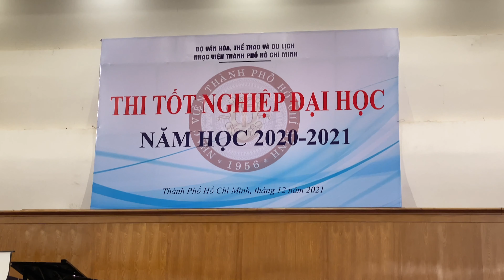John Williams - Remembrance from Schindler's List II Võ Kiều Lạc Hân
John Williams - Remembrance from Schindler's List
Violin: Võ Kiều Lạc Hân
Piano: Mạch Thị Mỹ Thanh